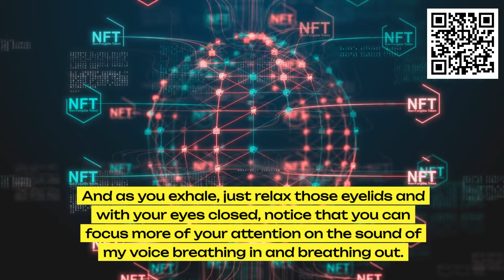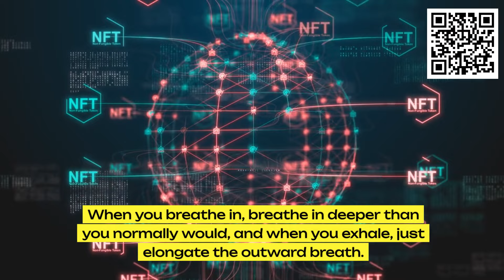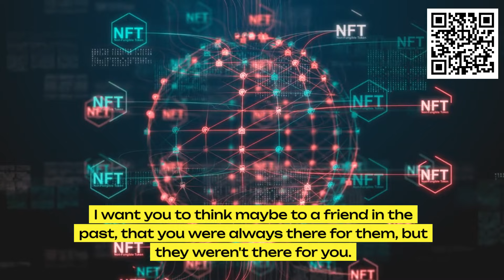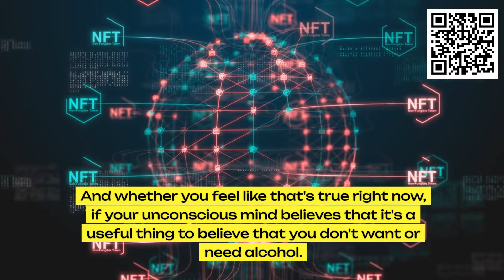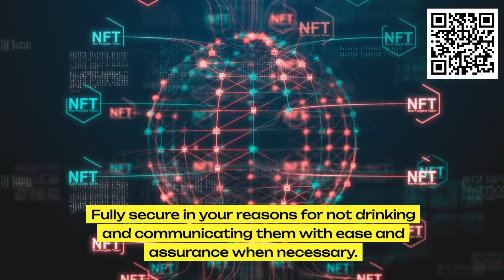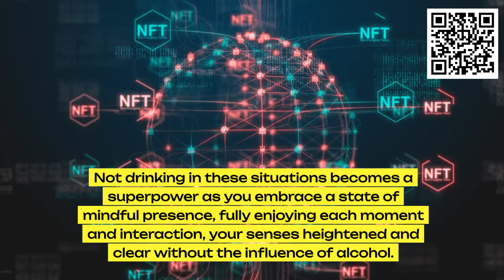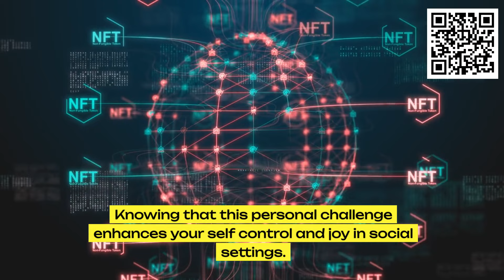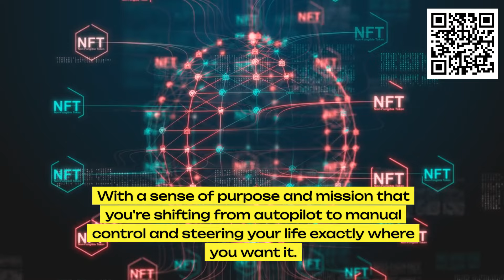The Stealthy Secret Non Drinker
Welcome to "The Hypnotist" channel! In this powerful hypnosis session titled "The Stealthy Secret Non-Drinker," you'll embark on a transformative journey towards a life free from alcohol. Whether you're seeking to reduce your drinking habits or break free from alcohol dependency altogether, this session is designed to reprogram your subconscious mind and empower you to embrace sobriety with ease and confidence.

Join us as we delve into the depths of your subconscious, uncovering the hidden motivations and beliefs that may have been driving your drinking behavior. Through gentle persuasion and positive suggestion, you'll discover the inner strength to make healthier choices and reclaim control over your relationship with alcohol.

By the end of this session, you'll emerge as a stealthy non-drinker, equipped with the tools and mindset to navigate social situations with grace and poise, all while staying true to your commitment to sobriety.

Don't let alcohol hold you back any longer. Take the first step towards a brighter, sober future by watching "The Stealthy Secret Non-Drinker" now!\

ABOUT ADAM